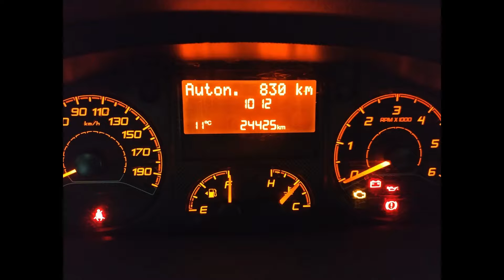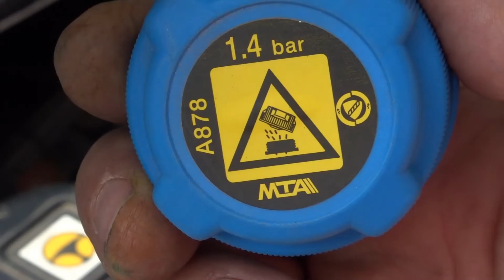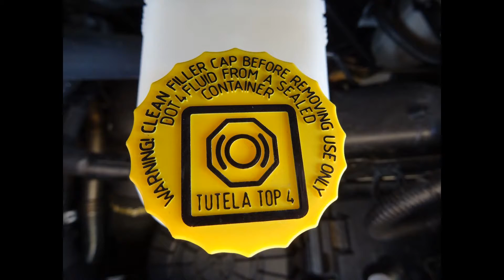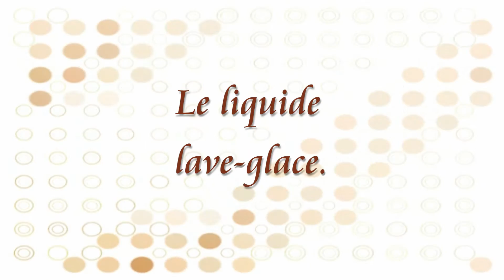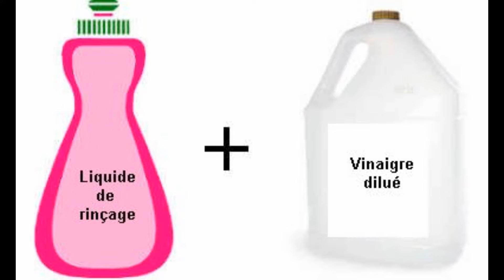Avant le départ : contrôlez tous les niveaux !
Pour éviter bien des galères mécaniques lors de nos périples, il est important de vérifier tous les niveaux de fluides du véhicule avant le départ. Avec ce tutoriel, nous allons faire le tour de la question en précisant à chaque fois l’utilité de chaque vérification. Bonne préparation au voyage !

🛒Liste de matériel

🤝🏼 Devenir partenaires ? Collaborer ?

🎬 Notre équipement vidéo :